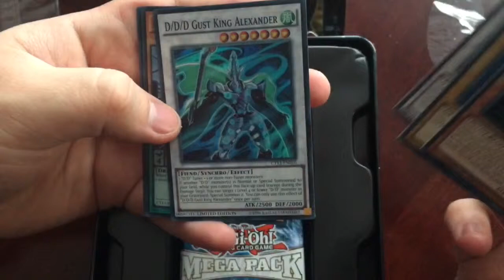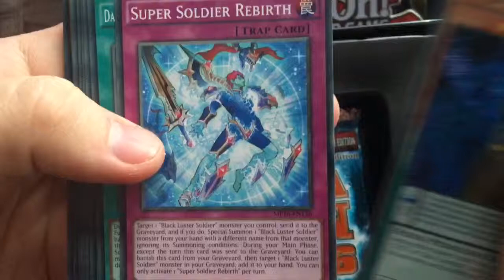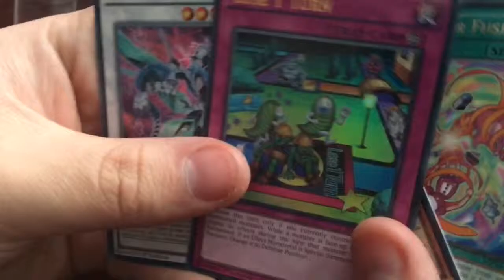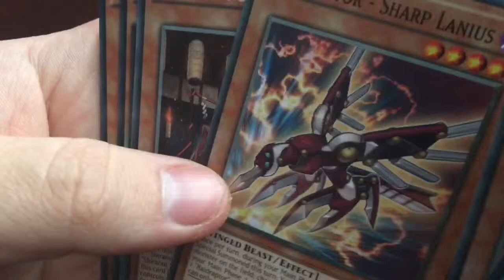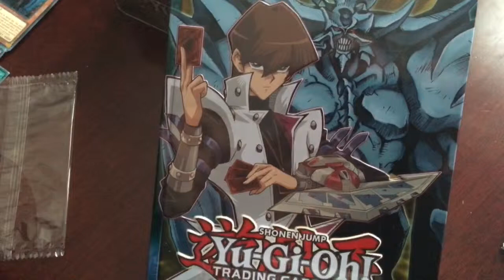Yugioh Seto Kaiba and Obelisk the tormentor Mega tin 2016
via YouTube Capture Yugioh Seto Kaiba and Obelisk the tormentor Mega tin 2016